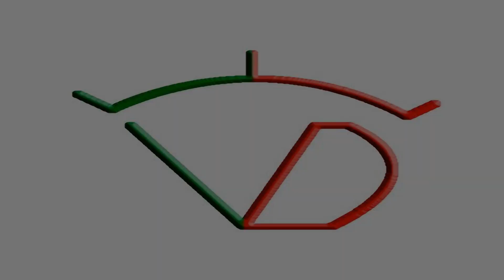CORTES ( NAVARRA ) TARDE VACAS CALLE ( SABADO 25 JUNIO 2022 ) VICENTE DOMINGUEZ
Cortes ( Navarra ) Tarde vacas en la calle con reses de la Ganaderia: Vicente Dominguez de Funes ( Navarra )
Sabado 25 Junio 2022.